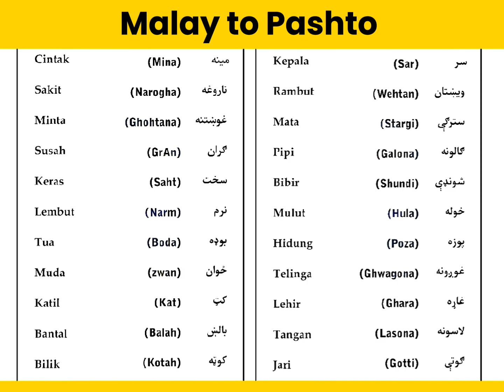22 Most Daily Use Words | Malay To Pashto